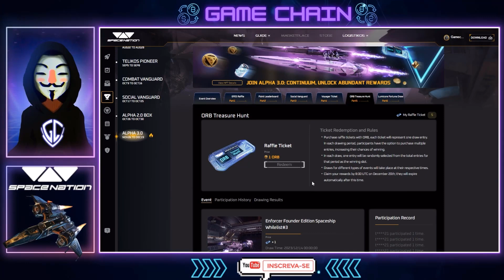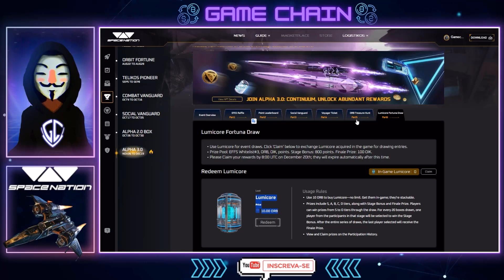SPACE NATION NOVOS EVENTOS COM SORTEIO DE WHITELIST GRANDE OPORTUNIDADE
🛑SEUS TOKENS CORREM PERIGO 🛑

🛑🛑Sites relacionados e Mencionados no vídeo:🛑🛑

Conteudo sobre:
💸 NFTs Game
💎Jogos nfts
🔮Game Defi